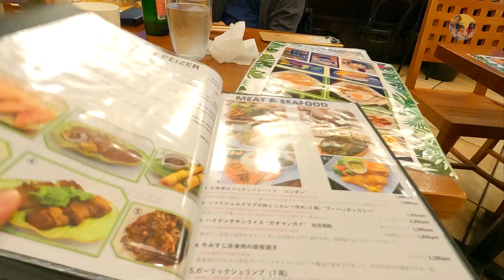Nhận được QUÀ SIÊU TO từ anh chị ở Mỹ, check in khách sạn 5 sao ở ĐẢO NHÂN TẠO ODAIBA TOKYO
Cám ơn Mọi Người luôn yêu thương và ủng hộ cho gia đình An Na.
Zalo Trần Tiên: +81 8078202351

© Bản quyền thuộc về Trần Tiên Family Cuộc Sống Nhật
© Copyright by Trần Tiên Family Cuộc Sống Nhật ➡➡➡ Do not Reup